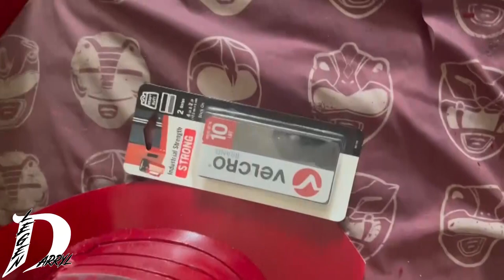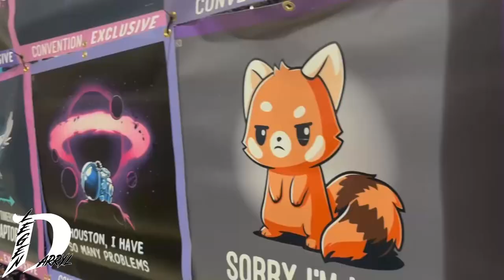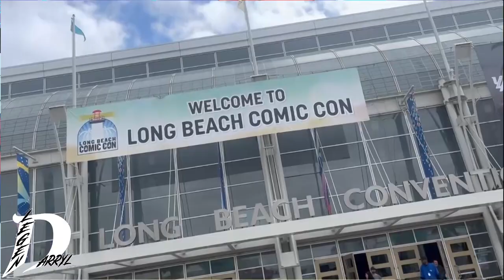Long Beach Comic Con Vlog! LegenDarryl Adventures!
I quick little adventure about my return to Long Beach Comic Con. My first Comic Con I attended and met Stan Lee at! Also entering the Cosplay Contest in my New Iron Man Armor and couple's cosplay Shenanigans! Thanks Nerd Mafia for the invite!